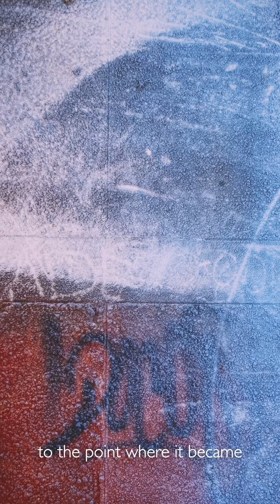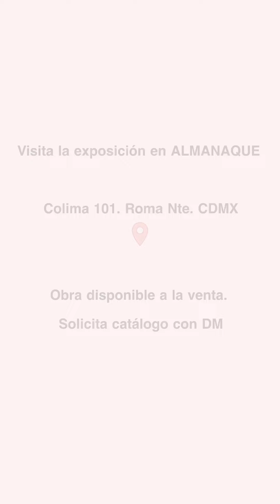Alejandro Echeverría: Muros de Oaxaca | Contemporary photography Exhibition of works on sale. V1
"Muros" de Alejandro Echeverría (Oaxaca)

Alejandro Echeverría’s vibrant, crisply-focused images engage both pictorial traditions: they are inseparable from the histories of photography as well as painting. As documents recording specific walls—discovered as he wandered the streets of Oaxaca—they pertain to a long history of representation, especially in Mexico. Working in black and white in the 1920s, Edward Weston was entranced by pulquería murals; a few decades later, Aaron Siskind traveled across the country capturing abstract compositions—also in black-and-white—that recalled the work of painters like Franz Kline and Raymond Haines. And as soon as color film was available, artists set out to capture the nation’s brightly-tinted walls—from village facades to the elite architecture of Luis Barragán—to the point where the subject became almost a cliché in the history of Mexican photography.

Yet none of these artists approached the level of abstraction we see in Alejandro Echeverría’s photographs; a distillation of form seen mainly in the history of postwar painting: Josef Albers, Mark Rothko or Vicente Rojo. Over the past three decades he has consistently and carefully extracted the most compelling details from expansive and messy streetscapes, reminding us of the importance of the frame: he crops with his lens, not in the darkroom. Contextual elements—doors and windows, signs and other detritus—are absent, although some photographs include an occasional trace of graffiti. Instead, these works focus on painterly qualities, like brushstroke and gesture, texture and dripping, layers and silhouettes. Echeverría’s photographs are like ephemeral and accidental canvases, fields of color that hover comfortably, between carefully-observed facts and the world of the imagination.
— James Oles, curator.

Solo exhibition of works on sale.